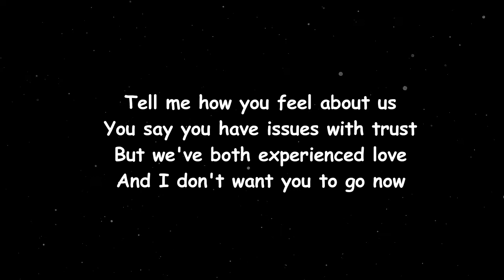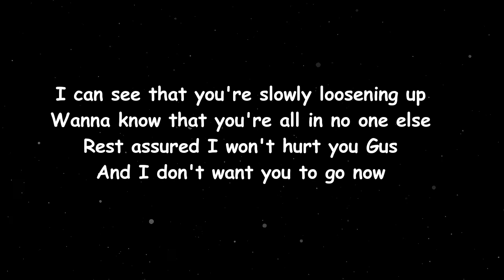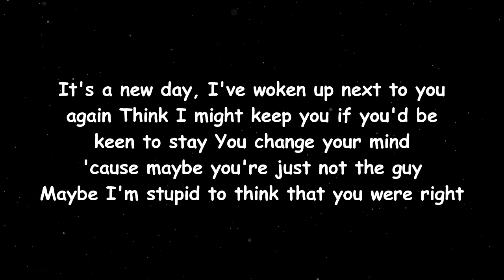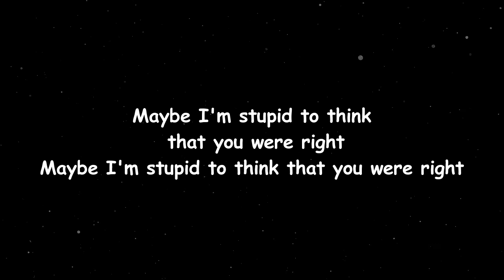BENEE - Hurt You, Gus (Lyrics)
HurtYou,Gus

Hurt You, Gus Lyrics:

[Verse 1]
Tell me how you feel about us
You say you have issues with trust
But we've both experienced love
And I don't want you to go now

[Chorus]
It's a new day, I've woken up next to you again
Think I might keep you if you'd be keen to stay
You change your mind 'cause maybe you're just not the guy
Maybe I'm stupid to think that you were right

[Verse 2]
I can see that you're slowly loosening up
Wanna know that you're all in no one else
Rest assured I won't hurt you Gus